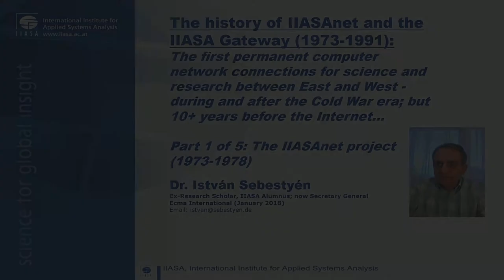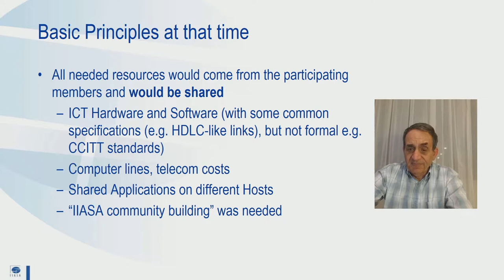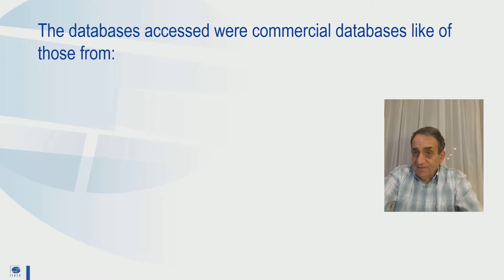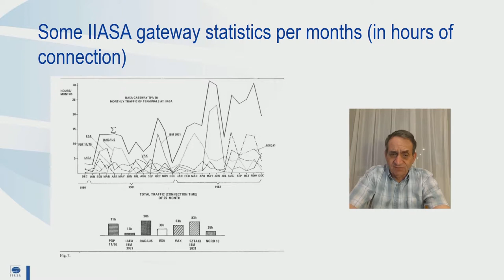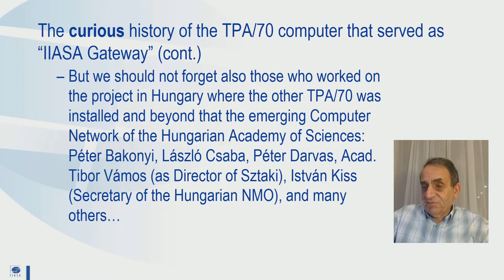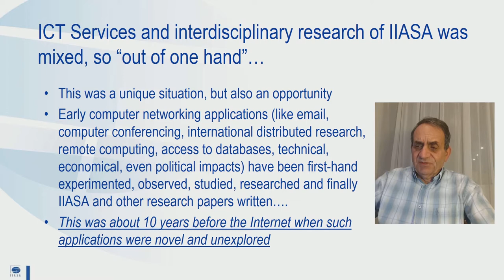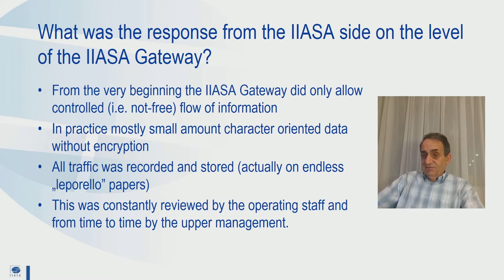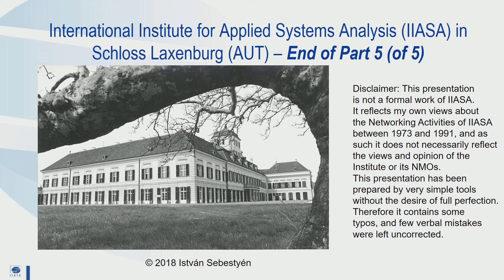The history of IIASAnet and the IIASA Gateway, 1973-1991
IIASA alumnus Dr. István Sebestyén presents on the first permanent computer network connections for science and research between East and West – during and after the Cold War era and 10 years before the Internet.